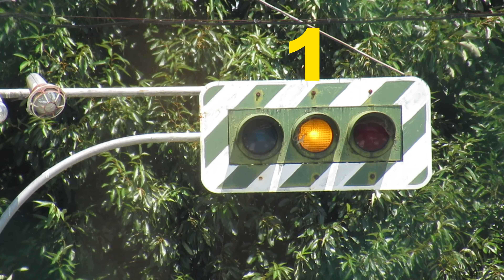教習所にある貴重な角型灯器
等々.